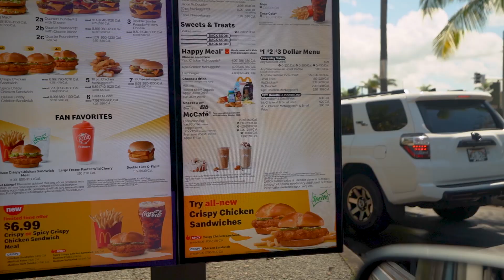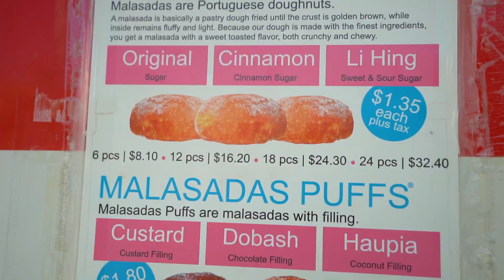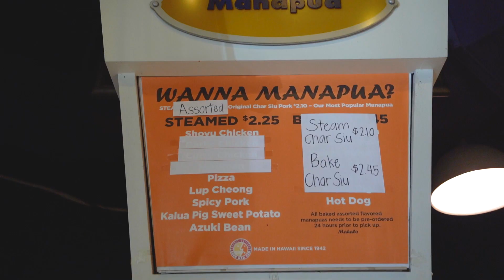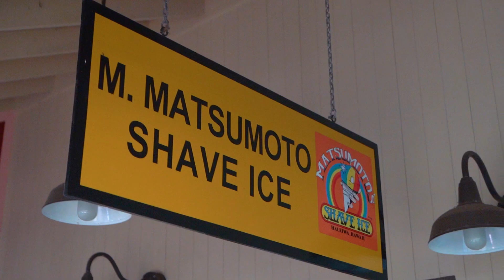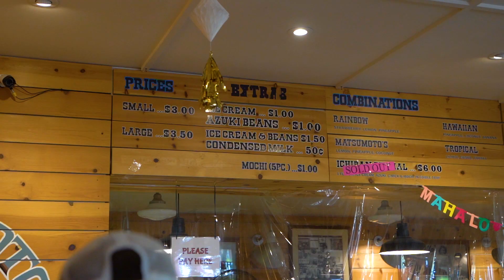4 Local Oahu Eats 4 the Beach - The first of its kind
One of our favorite places on the planet is Hawaii and Jason has grown up coming here to visit family so we wanted to show you the places we love eating when headed to the beach